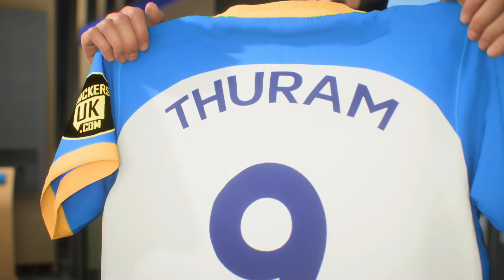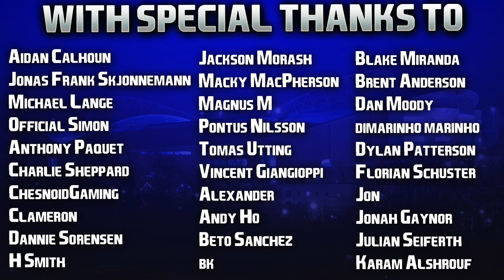FIFA 23 | Brighton | Two Season Transformation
Lots of support for Enock Mwepu, whatever he chooses to do next I'm sure he'll smash it, hope he gets a coaching job at Brighton that'd be really cool to see. 🙏🏻

Hope you enjoyed the latest episode guys, loving this series so much. Next one out soon. ❤️

| SOCIAL LINKS |